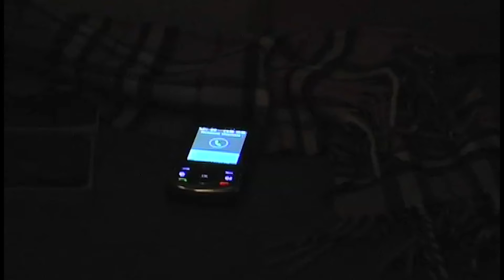Sleeper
Corto realizzato a Les Mureaux, Francia, da un gruppo di studenti partecipanti al progetto Comenius La Ville qui change. Il format prevedeva l'uso di una frase predefinita che doveva essere la base dello sviluppo narrativo. Partecipazione straordinaria del prof. Giuliano Bartolacelli.